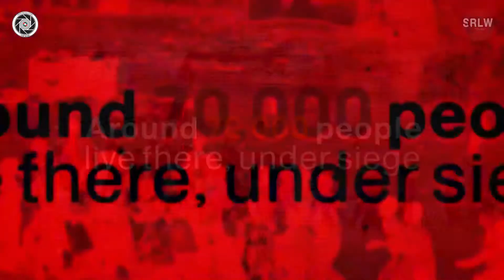Rukban Camp TriangleOfDeath.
70,000 civilians live under a punishing blockade by 3 countries in their “triangle of death”
The world’s biggest UN organizations can’t deliver aid

What will befall those in the camp if you don’t act?